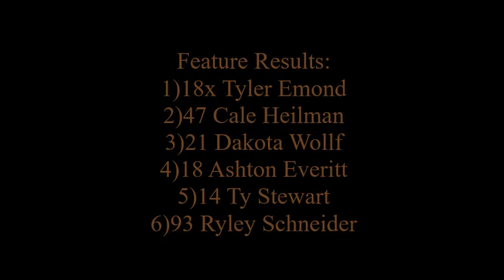Bandoleros Feature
Ride along with the #93 AGI Insurance Bandolero of Ryley Schneider in the feature race at Wyant Group Raceway. Ryley started 6th and finished in the 6th position.
Footage recorded on August 27th/2016 at Wyant Group Raceway in Saskatoon,Sk.